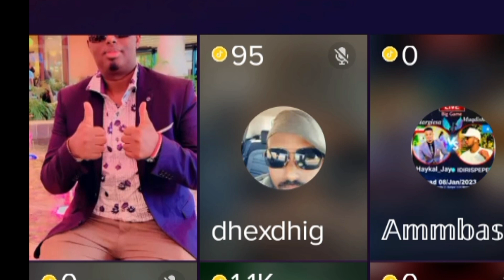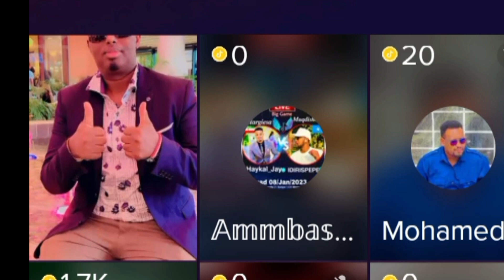CARABTII OO ISAAQ KALA DHEXBAXDAY SOOMAALIDII KALE. ISAAQ CARABLAND